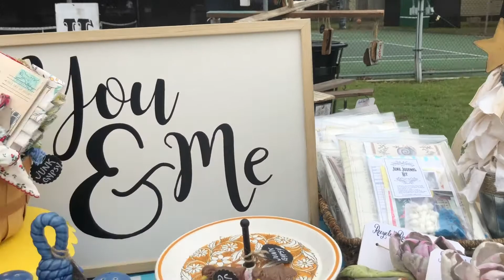Floral Painting Timelapse| Acrylic Painting Flowers